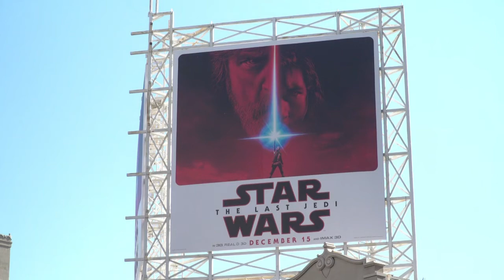Star Wars fans honor Carrie Fisher as new film premieres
As moviegoers around the US head to theatres for opening night of the latest Star Wars film "The Last Jedi", fans in Los Angeles pay tribute to actress Carrie Fisher, known to most for her role as Princess Leia, who died nearly one year ago.